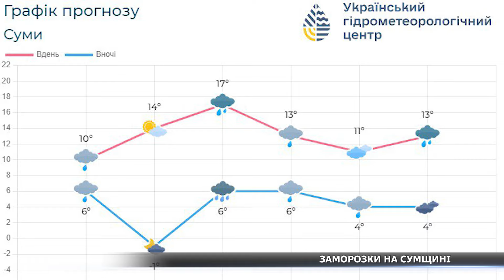На Сумщині прогнозують заморозки – до мінус 5 градусів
20-го квітня у Сумській області прогнозують заморозки. За інформацією Сумського обласного гідрометцентру, температура повітря вночі може опуститись до мінус 5 градусів. По місту Суми – до мінус 2.

🔻дискусійні формати;
🔻документальні програми;
🔻пізнавальні проєкти